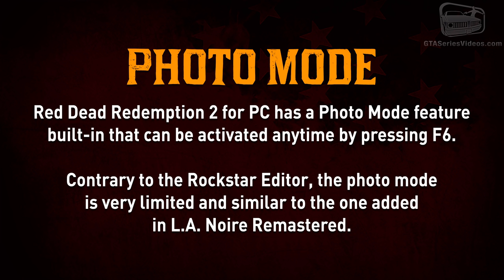Red Dead Redemption 2 PC - Photo Mode Gameplay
Red Dead Redemption 2 for PC has a Photo Mode feature built-in that can be activated anytime by pressing F6. In this video you can see all the options and filters available for the player.

Video recorded on PC in 4K 60fps

ABOUT US